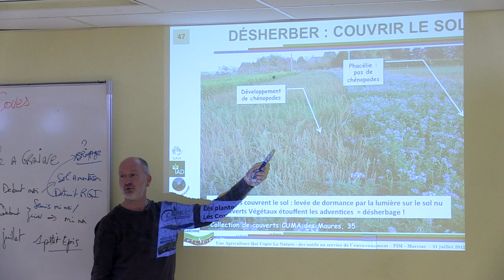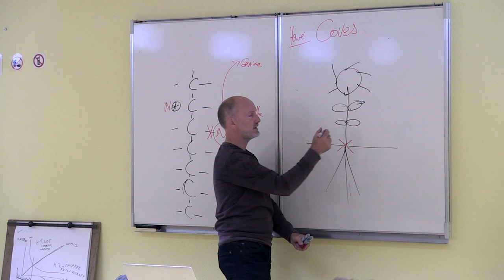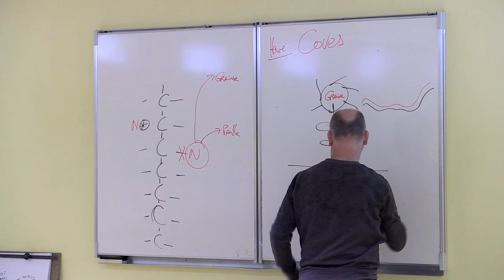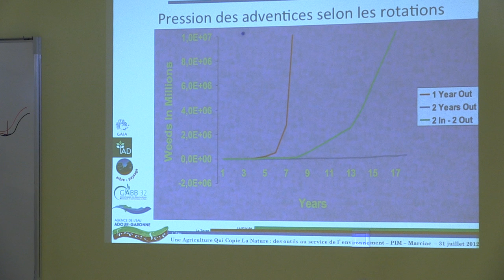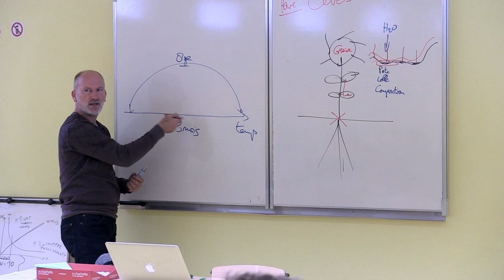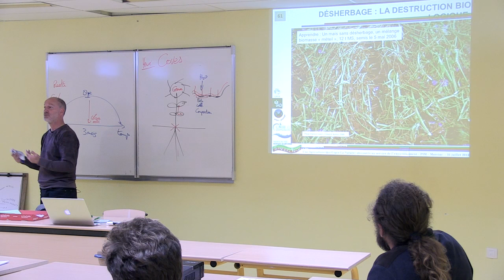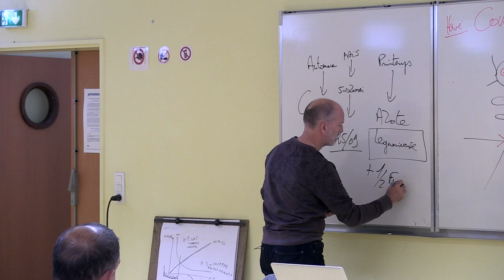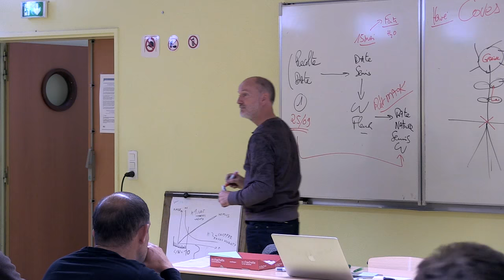Konrad Schreiber 7/7 - Formation MSV mai 2016